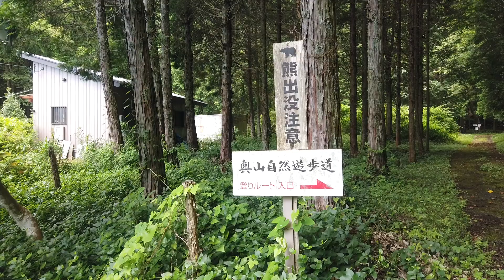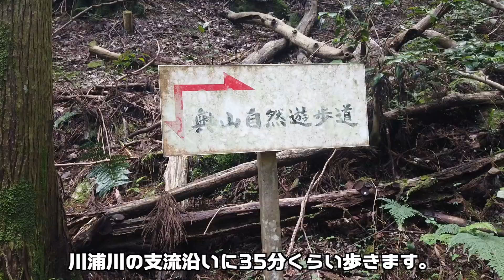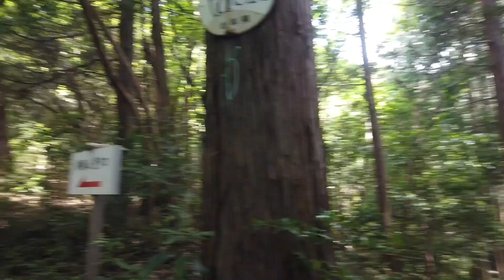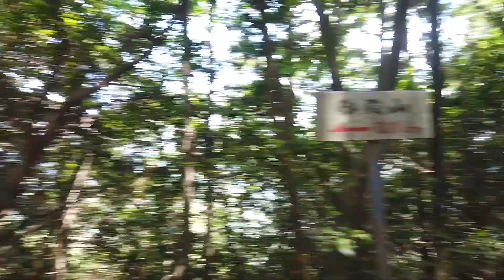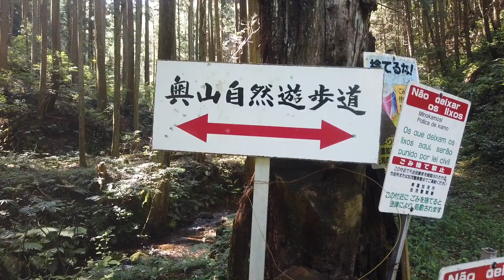〔美濃加茂市 最高峰〕御殿山 平木山「奥山自然遊歩道より」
大道神社
〒505-0002 岐阜県美濃加茂市三和町川浦
県道97号線を進み、しゃくなげ荘の看板へ入ります。
駐車場：看板の手前の敷地です。10台くらい？
トイレ：ありません
最寄りバス停：あい愛バスホタル線「上川浦公民館」

※熱中症に考慮して周辺に登山者が認められない場合は、マスクを外して歩いております。
※説明時間が長い場合は便宜上マスクをして説明しております。

※山地図はYAMAPを引用しています。
※詳しい山行はYAMAPに記載しています。